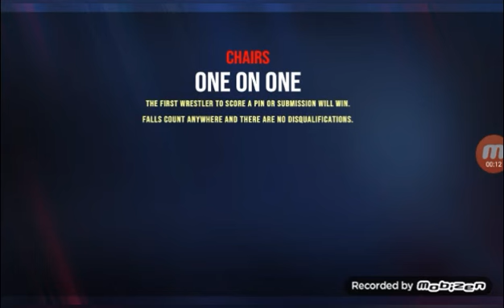WR3D: AJ STYLES VS ROMAN REIGNS (30 chairs match)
Wr3d, wr3d mod, wwe, aj styles, roman reigns